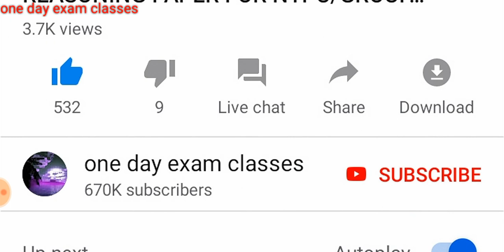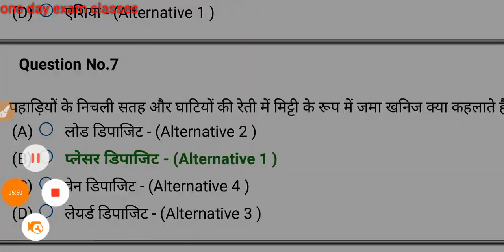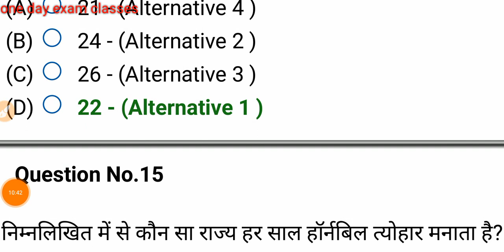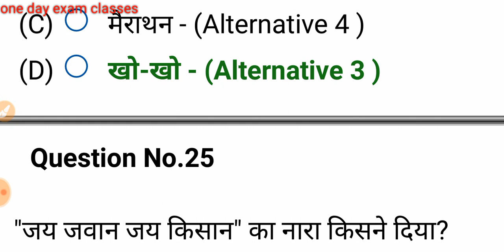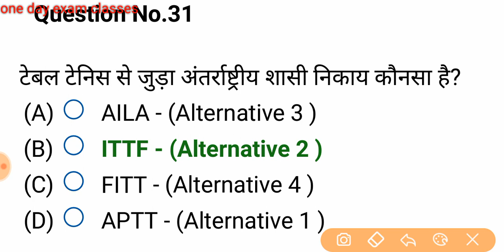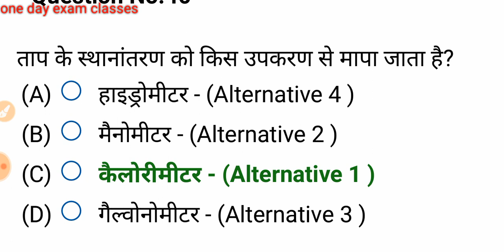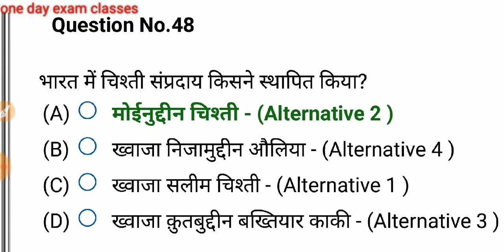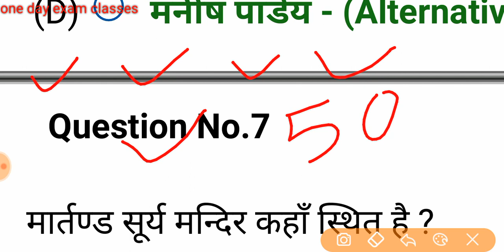#1 लक्ष्य NTPC/GROUP D/previous year RRB RPF SI 2019 GS PAPER BY TCS company part#87